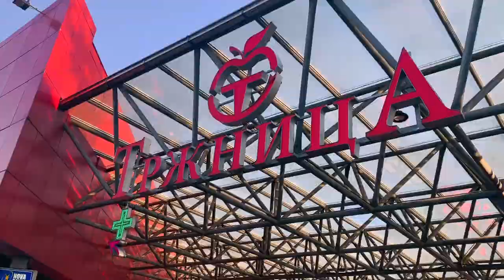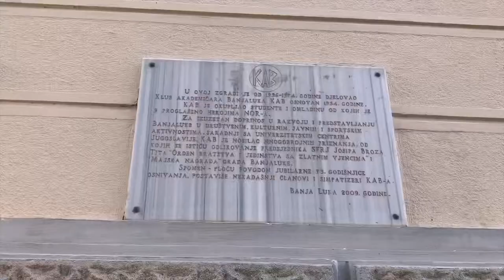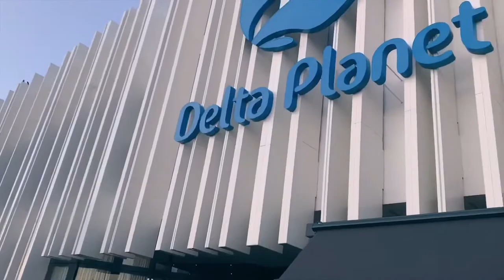tourist in my own city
here's a short video about my city.
banjaluka is the second largest city in bosnia and herzegovina and the de facto capital of its republika srpska entity. it currently has 180,000 inhabitants ( serbs 90%, bosniaks 4% and croats 2,5%).
in this video, u can see places like "krajina square", "monument of petar kočić", “kastel fortress" and more culturally important characteristics of the city.
from the beautiful river vrbas to the mountain manjača, the nature is one of the things that u fall in love with. also, kind people, traditional music and food ( i recommend banjalučke ćevape). banjaluka is multicultural city where u can visit the temple of christ the saviour (serbian orthodox church), ferhat pasha mosque, ukrainian greek catholic church and arie livne jewish cultural centar.

if u wanna know more about this gorgeous city here's the